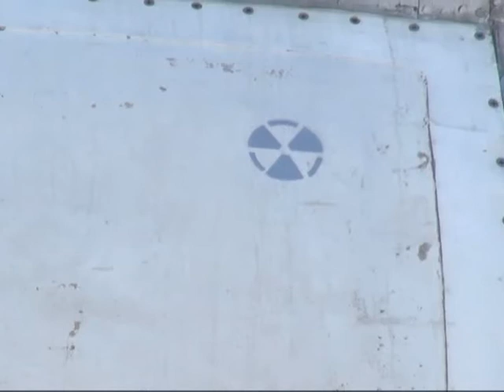Первым делом - самолеты, ну а девушки...